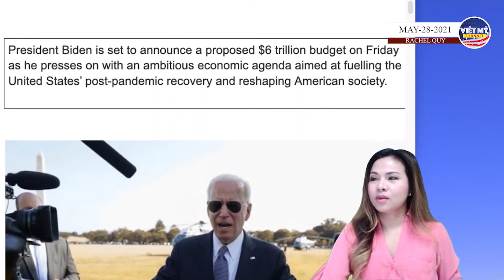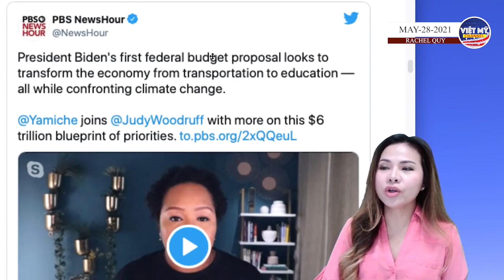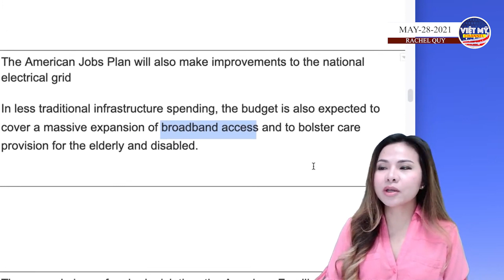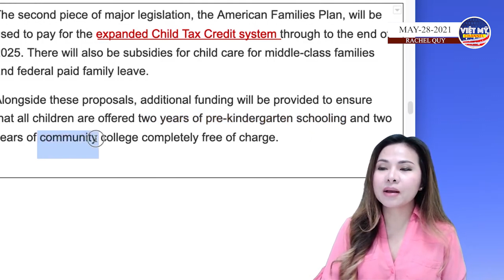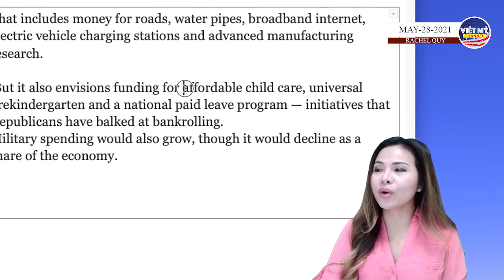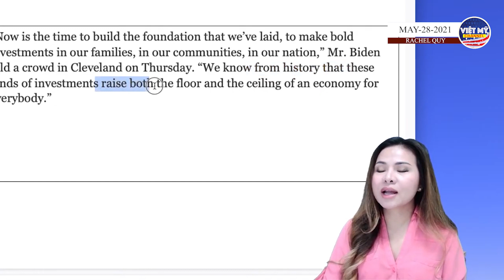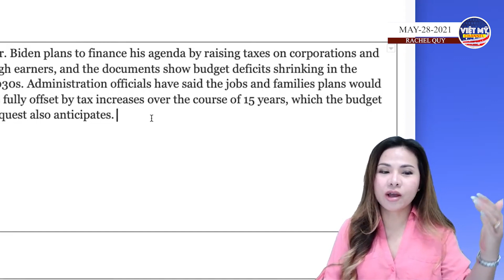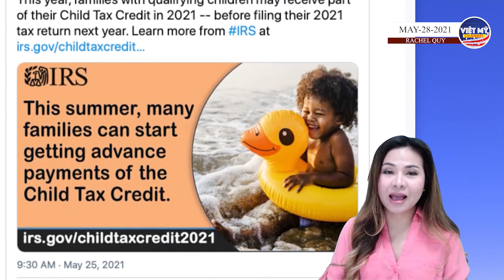CÔNG BỐ GÓI HỖ TRỢ 6 NGHÌN TỶ ĐÔ LA. MỸ CHO TIỀN QUÁ TRỜI CHO LUÔN NÈ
VietMyChannel | VIET MY CHANNEL 🇺🇸
RachelQuy | RACHEL QUÝ
ThoisuVietMy | THỜI SỰ VIỆT MỸ
Công em dài lắm người ơi…

Love ❤️